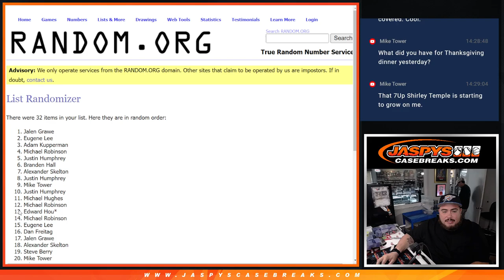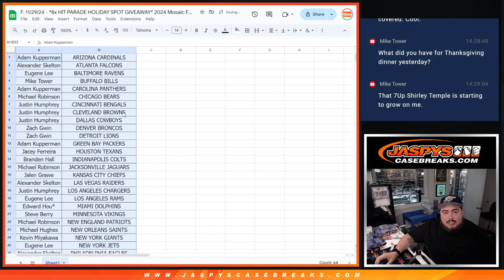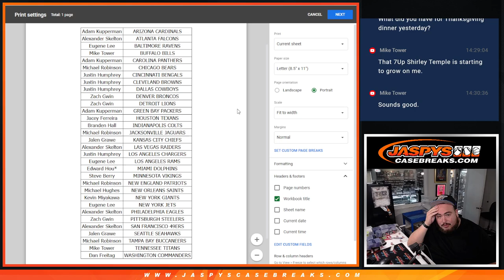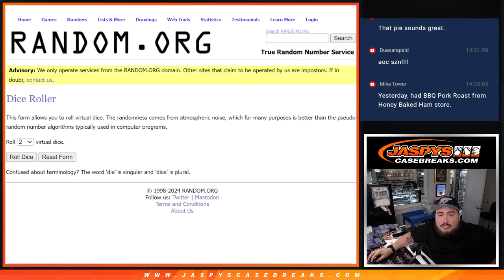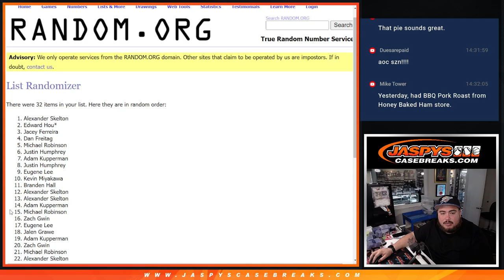F. 11/29/24 - *8x HIT PARADE HOLIDAY SPOT GIVEAWAY* 2024 Mosaic Football Hobby 1-Pack Break #1 *RT*